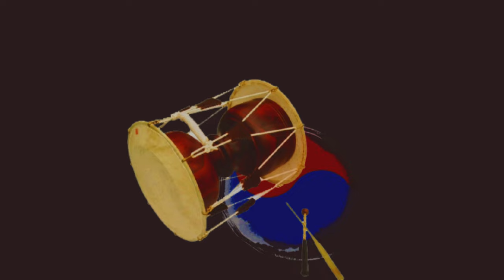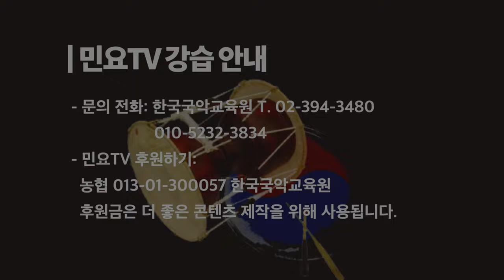진국명산 만장봉이 청천삭출 금부용은, 창부타령 ‘진국명산’ 연속 듣기, 창 / 서행복, [민요 연속듣기 시리즈7], 국악, 경기민요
진국명산 만장봉이 청천삭출 금부용은, 창부타령 ‘진국명산’ 연속 듣기, 창 / 서행복, [민요 연속듣기 시리즈7], 국악, 경기민요,  Korean folk song of Seo, Haengbok, 韓國民謠

서행복과 선생님과 함께하는 10분 민요교실 코너입니다. 이번 회에는 연속듣기 시리즈 일곱번째 시간으로  '창부타령 진국명산'을 연속으로 들어봅니다.

- 서행복 음반(한의 소리, 흥의 소리) 구입하기 : 두개 15,000원(발송비 포함), 농협 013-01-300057, 한국국악교육원
- 민요교재 구입하기 : 18,000원(발송비 포함), 농협 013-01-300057, 한국국악교육원
- 가요장단보 교재 구입하기 : 14,000원(발송비 포함), 농협 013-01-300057, 한국국악교육원